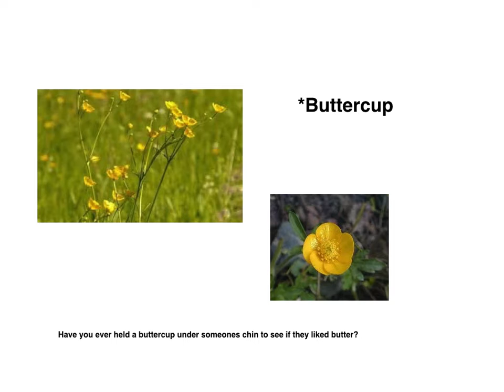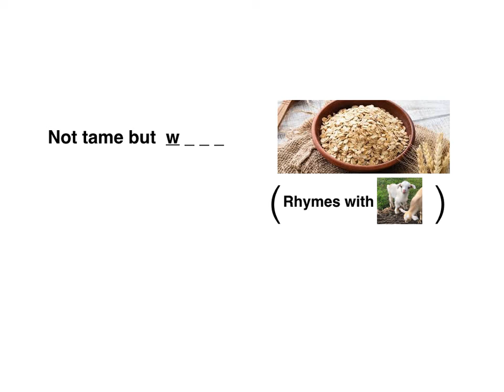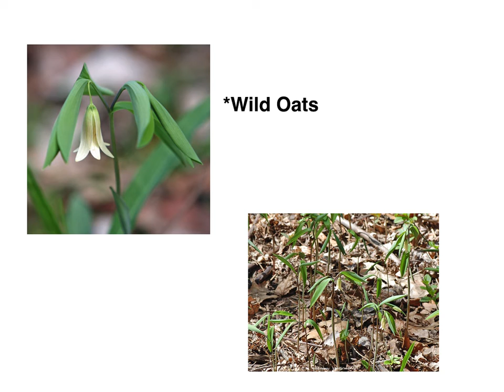Rebus puzzles and flowers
Mrs. Philbrook shares a great slideshow with us to help stretch our brains and learn about the wild flowers in Maine!